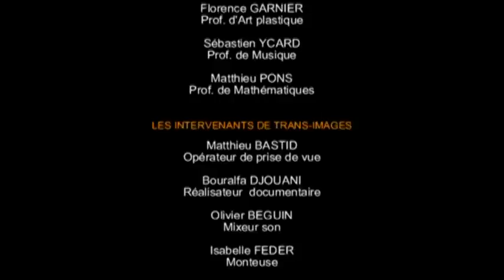Mon amour de Montreuil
Réalisation : Brahim Sahraoui
Durée : 00:06:14
Année : 2008